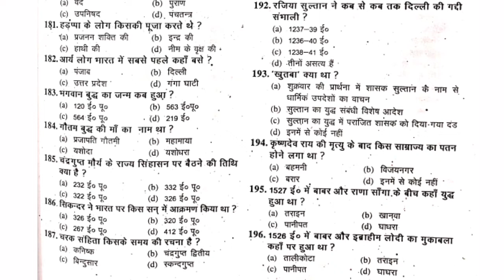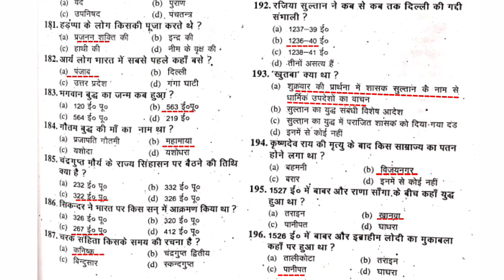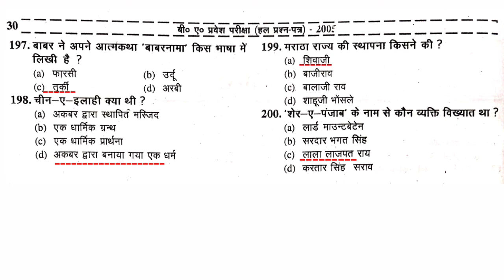Allahabad university entrance exam 2021 History|Part-2|gurukul Classes|gcdg|by Goswami sir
Allahabad university entrance exam History modal paper,Allahabad University entrance exam Hindi modal paper,A.U. hindi modal paper,Allahanad university B.A. hindi,